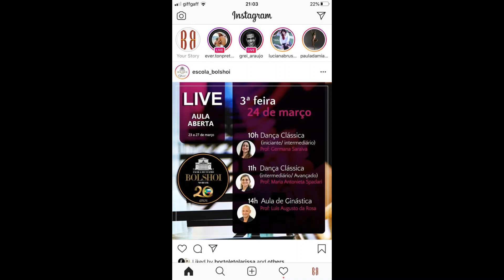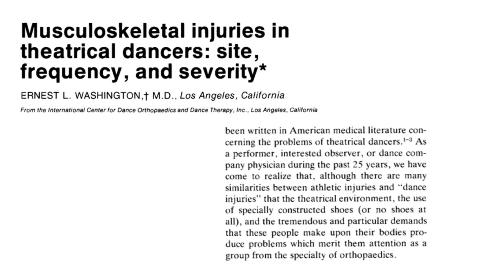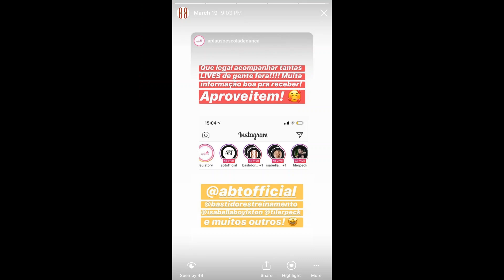Quarentena do coronavirus: reflexão sobre aulas online - Bastidores, Dança Pesquisa e Treinamento